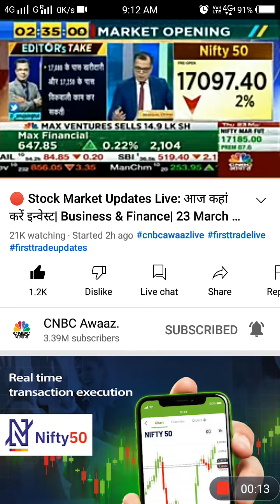Today nifty/banknifty view